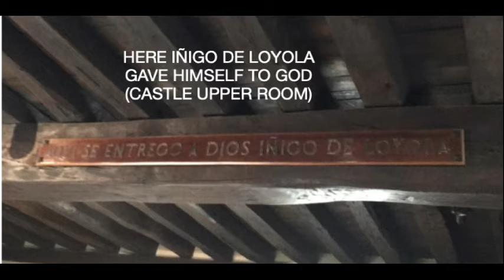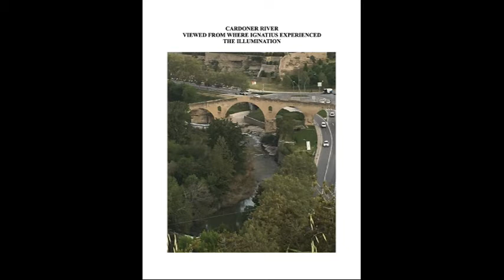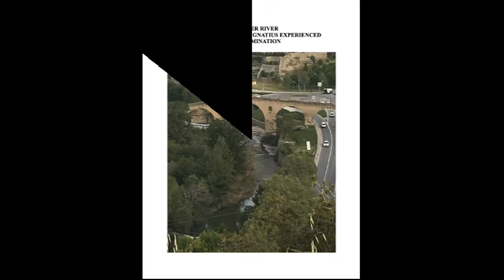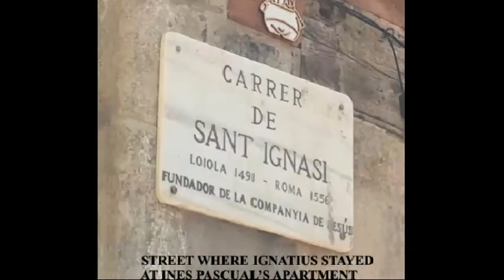Slideshow of the Life of St. Ignatius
Marie Santana shares her journey through the footsteps of St. Ignatius. She has captured in photos and art the life of St. Ignatius as she travels through Spain.